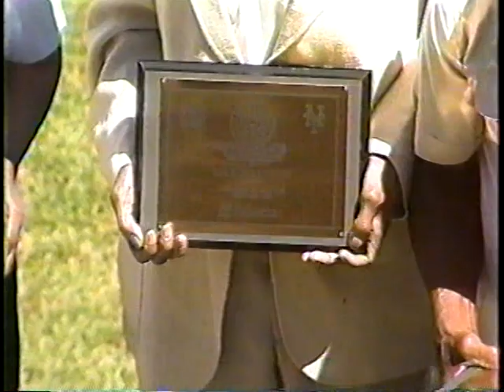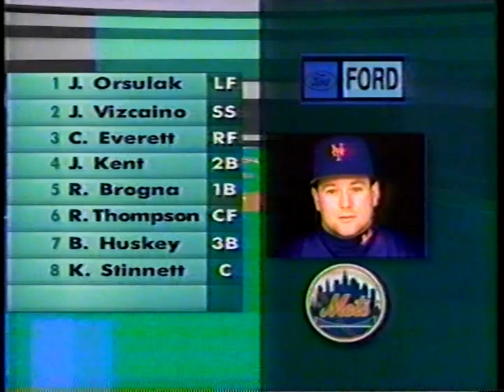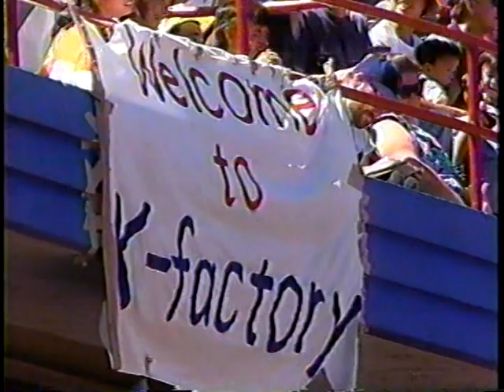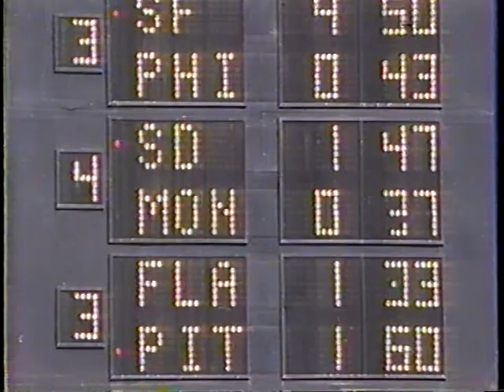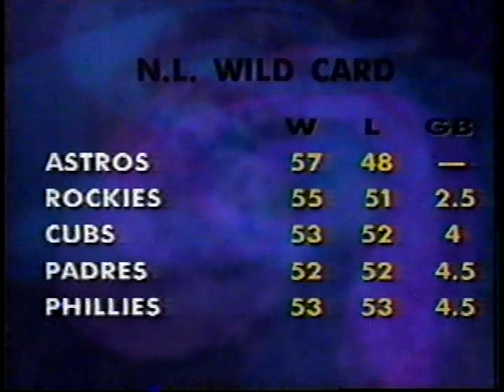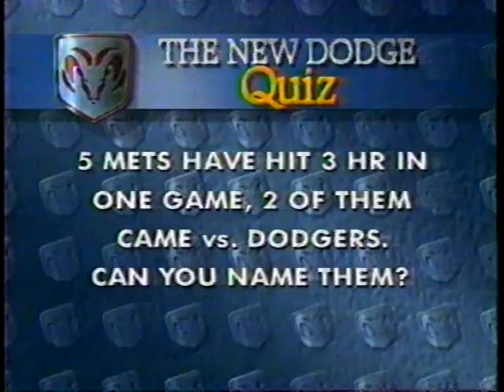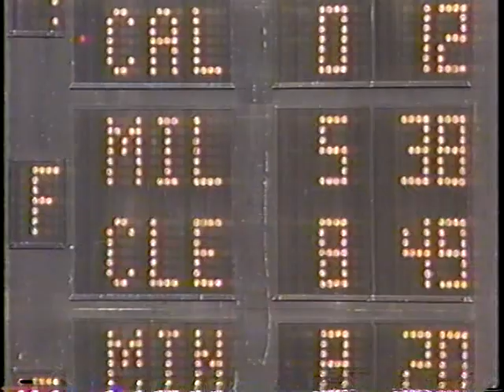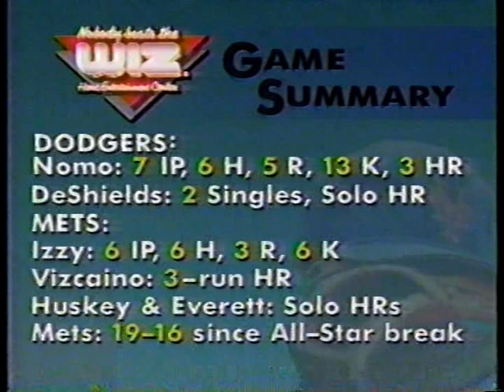Dodgers vs Mets (8-20-1995)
Gary Thorne and Ralph Kiner took us through WWOR-TV's telecast of the Los Angeles Dodgers and the New York Mets, August 20, 1995. So watch the game, enjoy it with a smile, bring some happiness in your corner of the universe. If there happen to be people around you as you watch this and smile, they'll demand, impatiently: "what are YOU smiling about, what with everything happening in the world right now?" And you can smile back up at them, and maybe they'll feel a little less anxious and a little more okay.